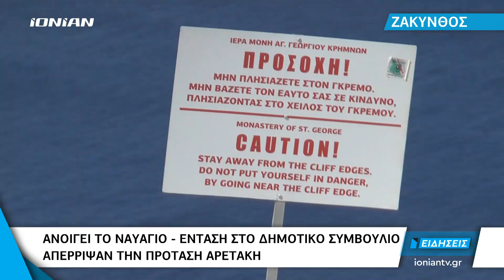Ζάκυνθος | Ανοίγει το ναυάγιο - Ένταση στο δημοτικό συμβούλιο | Απέρριψαν την πρόταση Αρετάκη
Ανοιχτή θα παραμείνει η πρόσβαση στη θέα του ναυαγίου στην ορεινή Ζάκυνθο, με όλα τα απαραίτητα μέτρα προστασίας, όπως αποφάσισε χθες το δημοτικό συμβούλιο του νησιού.